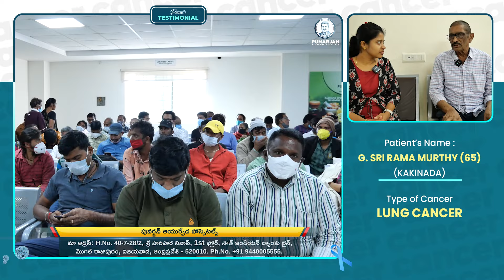దాన్ని మర్చిపోయి 15 ఏళ్ళు...అది నన్ను ఇప్పుడు గుర్తుచేసుకుంది| Lung Cancer Survivor Stories | Telugu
దాన్ని మర్చిపోయి 15 ఏళ్ళు...అది నన్ను ఇప్పుడు గుర్తుచేసుకుంది| Lung Cancer Survivor Stories | Telugu | Cancer Survivor Stories in Telugu | Punarjan Ayurveda | Sri Bommu Venkateswara Reddy | Punarjan Ayurveda Hospital

As part of our Lung Cancer Survivor Stories in Telugu, here is the Survivor Story of Lung Cancer of Sri Rama Murthy from India in Telugu. Hope this Patient Testimonial or Lung Cancer Survivor Story fills hope and awareness in cancer patients. Check more Lung Cancer Survivor Stories in Telugu and other Cancer Survivor Stories in Telugu on our channel, Punarjan Ayurveda.

shorturl.at/xBHM1

Hospital Address, Vijayawada:
1st Floor, H.NO. 40-7-28/2, R.R.Durbar center,
Andhra Pradesh-520010.